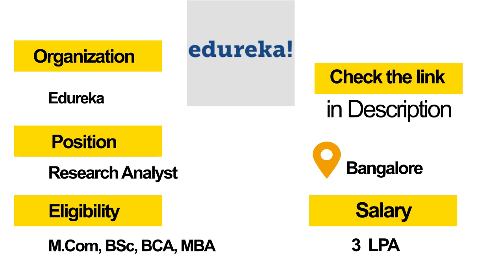Hot Jobs Of The Week - (Dec 16th - Dec 22nd) – Accenture Hiring, IBM Hiring, Edureka, DMRC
All the best for your job hunting process